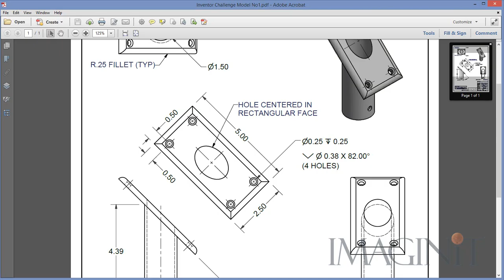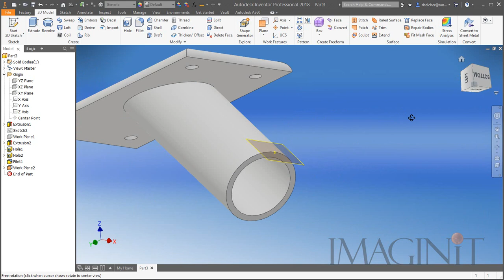Model Review - Outrigger Mount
A quick model review for the Outrigger Mount.